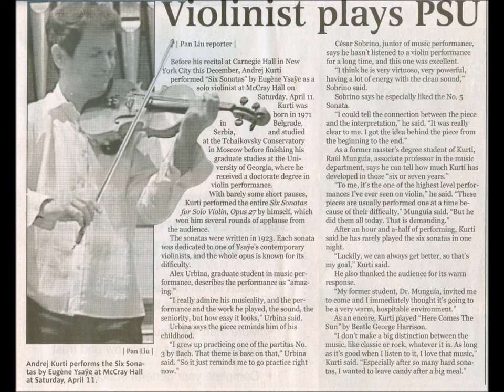Road to Carnegie, Andrej Kurti - violin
Eugène Ysaÿe, Violin sonata in E minor, Op. 27, No. 4, Finale